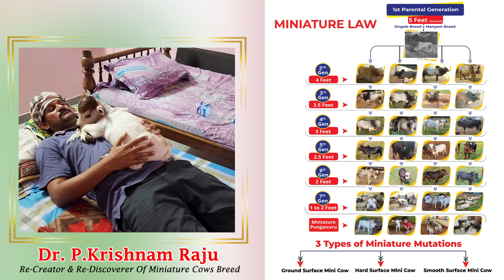Pure punganuru cattles Shortest cows breed | Nadipathy Goshala Yeleswaram